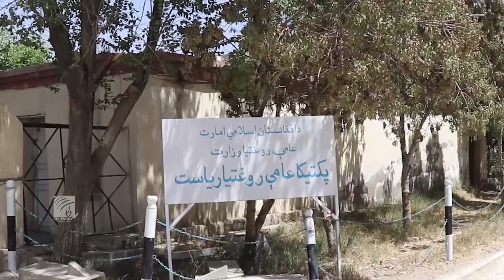د پکتیکا نکه ولسوالۍ؛ اوسېدونکي يې وايي چې روغتيايي مرکزونه دې ورته جوړ شي